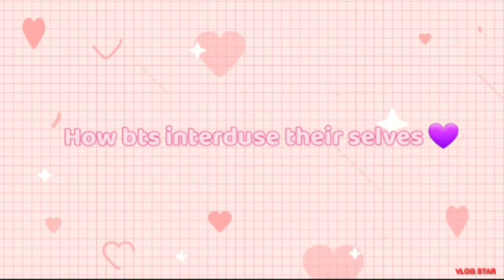"How bts interduse their selves 💜"|| gargu's purple heart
( this video is not insulted by anyone if you think that I insult bts then you tottely wrong )

I'll see you in next video bye bye💜

stay safe
stay healthy